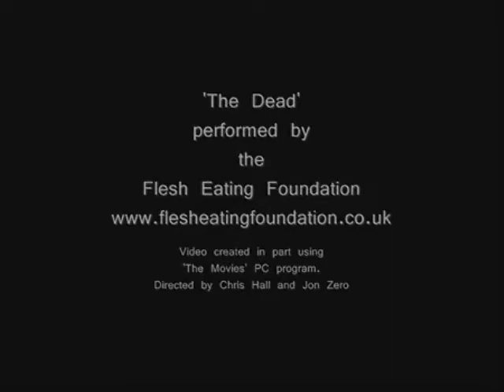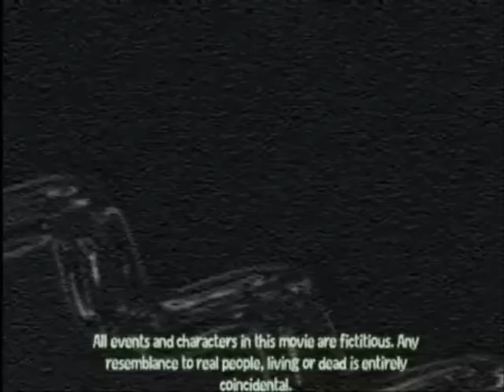Flesh Eating Foundation 'The Dead'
Zombie industrial video to the track 'The Dead' by UK industrial music terrorists Flesh Eating Foundation.

Made using absolutley no expensive software or skill whatsoever, using raw output from the PC game 'The Movies'.